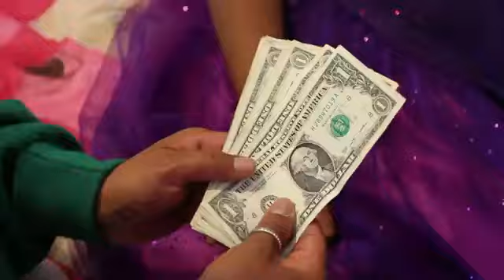Colibritany - Mi Sexy Chambelán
gorda   15anera    y su   video   de mierda